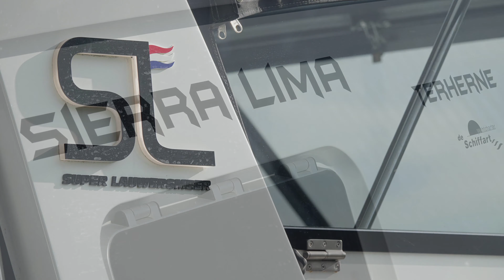Yacht Charter Netherlands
Impressions of the yacht Sierra Lima from DeSchiffahrt and Friesland in the Netherlands.